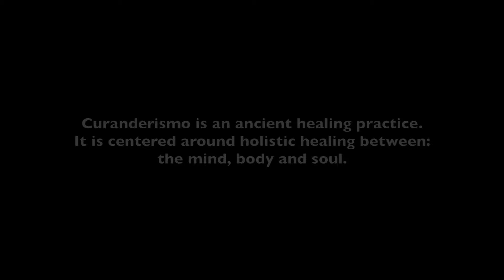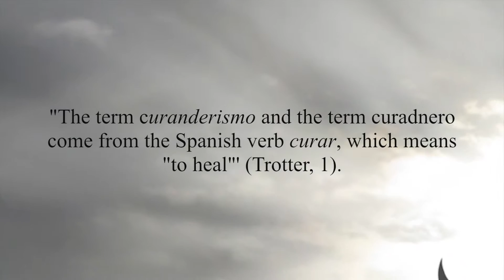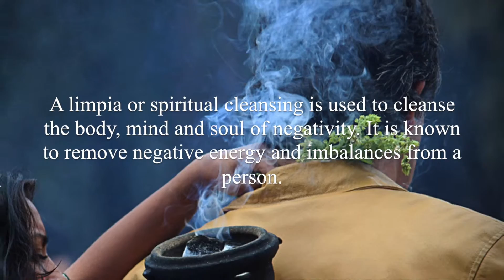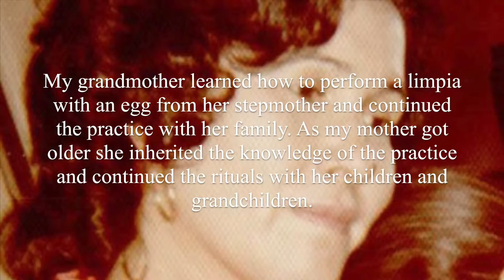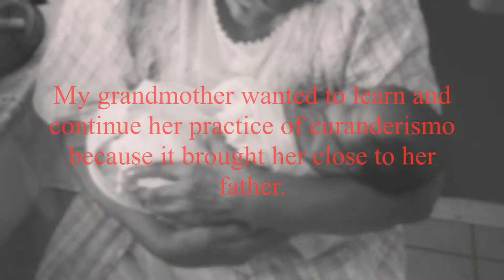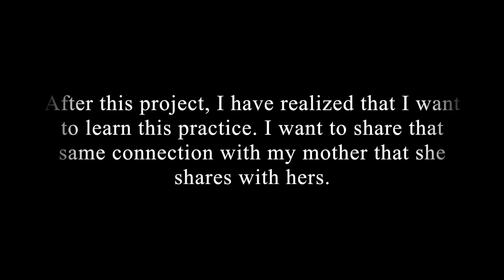Curanderismo: Family Healing